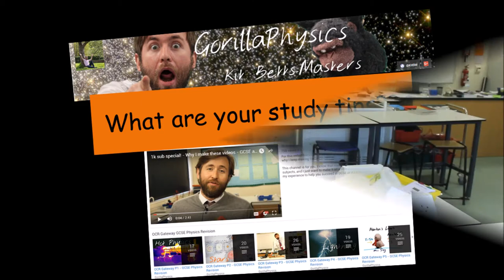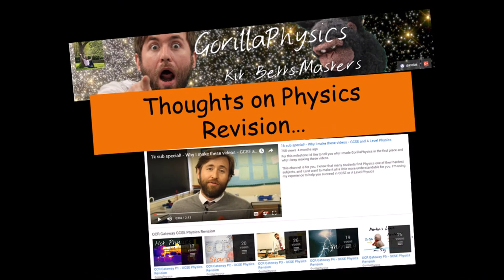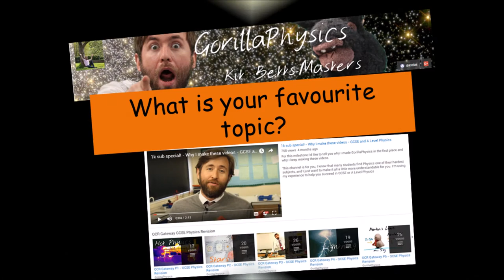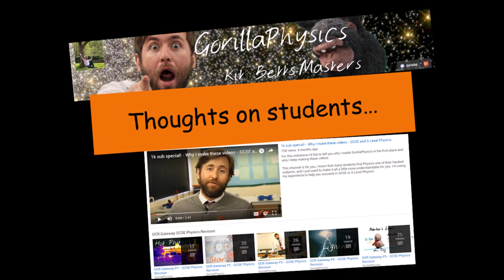Interview with Kit from Gorilla Physics